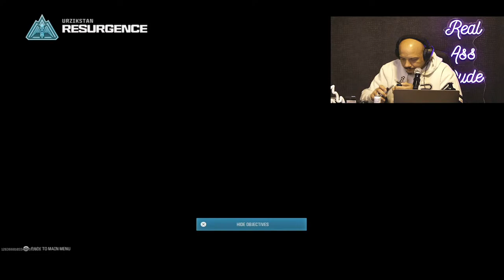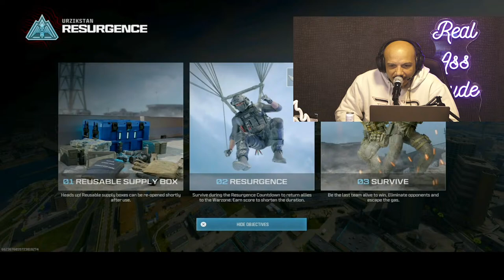72 HOUR FAST ALMOST OVER! - LUIS J. GOMEZ GAMING